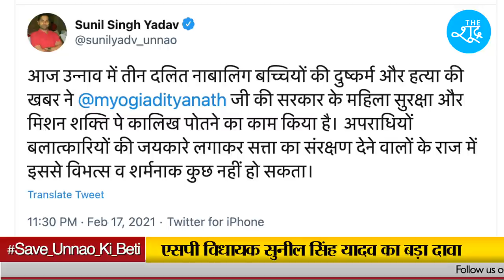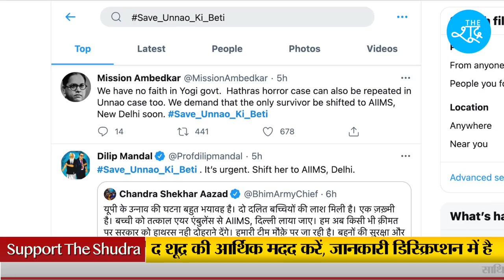यूपी के Unnao में 3 दलित बच्चियों के साथ क्या हुआ? Uttar Pradesh | Dalit | UP News